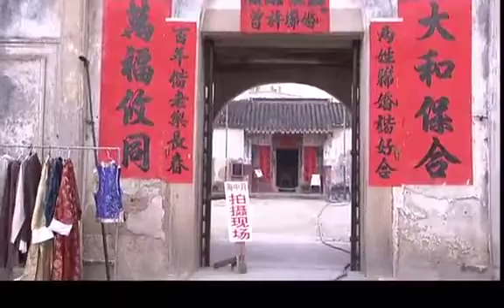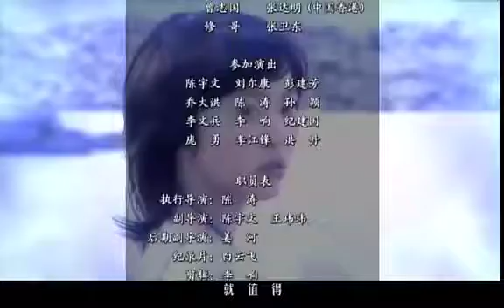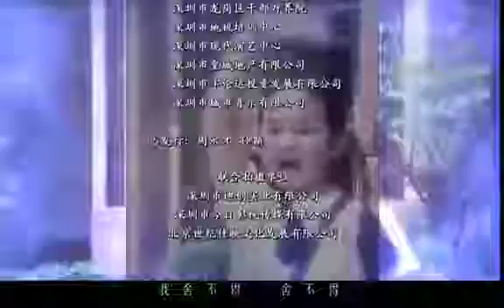《美梦人生》 第22集 官方高清版（印小天、刘圆圆、李成儒 、张达明领衔主演）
原本并不相识的路天和林晓莉，乘坐同一列火车朝着各自心中的梦想前行。路天是一名青年编剧，经历了最初的挫败，他的剧本《似是故人来》终于得到美梦影视制作公司老板诚哥的赏识，只不过初出茅庐的路天人微言轻，眼睁睁看着心血被主演粗暴修改。《似是故人来》项目正式启动，在女二号遴选时路天意外重逢已成为文涛东方演艺公司签约演员的林晓莉。共同的梦想和对表演深刻的理解，让漂泊异乡的二人渐渐熟稔，心与心的距离也彼此拉近。为了心中的缪斯女神，路天投入到充满激情的创作之中，和一群同好经历着人生道路上的重重考验。在心怀叵测、光怪陆离的演艺圈，有许多人寻找着表演之外的东西，而依旧有一群年轻人为了单纯的表演之梦不懈努力着……